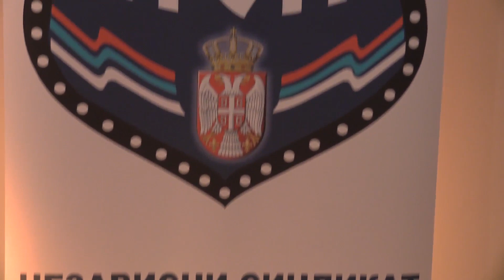Proslavljen 27. rodjendan NSP-a (24. jul 2018.)